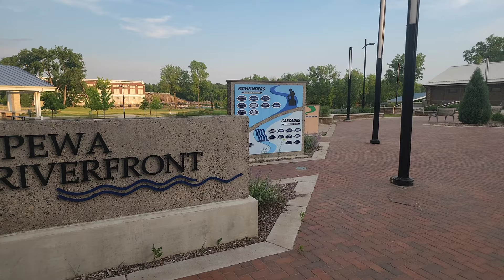Chippewa River Front Park | Chippewa Falls , WI | 4k City Sounds (No Music)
It's a warm, breezy, peaceful afternoon sunset walk. The town is alive and the river is in motion,  enjoy!